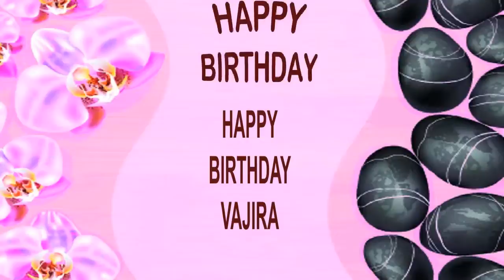Vajira SPA - Happy Birthday